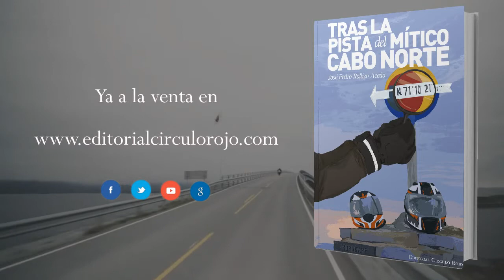Tras la pista del mítico Cabo Norte (Booktrailer) - Editorial Círculo Rojo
Autor: José Pedro Rollizo Acedo
“Tras la pista del mítico Cabo Norte” narra la historia de cuatro amigos que deciden hacer realidad un sueño: alcanzar en moto el punto más septentrional de Europa al que se puede llegar por carretera. Durante su periplo se tendrán que enfrentar a sucesos sobrevenidos que pondrán en riesgo la aventura, improvisando sobre la marcha y modificando su programa viajero elaborado con esmero. Descubrirán ángeles de la guarda que les revelarán la solidaridad que obsequia el mundo a aquellos que viven su existencia con afecto. Contiene bellos paseos por calles de ciudades europeas revelándonos fragmentos de su historia e inclusive nos enseñará a reconocer los estilos arquitectónicos acuñados en las fachadas de sus edificios emblemáticos. El autor nos presenta lugares noruegos exclusivos que pasan a convertirse en objetivos obligados para el viajero ávido por acuñar su sello personal sobre emocionantes escenarios paisajísticos. Contiene vivencias extraordinarias que harán fraguar una amistad insondable entre los expedicionarios a pesar de los atisbos de colisión de intereses. Su redacción sencilla, emotiva, amena y expectante logra sumergir al lector en una burbuja viajera que junto con el material audiovisual que acompaña a la obra literaria obtendrá todos los elementos necesarios para seguir los pasos de este mito legendario.